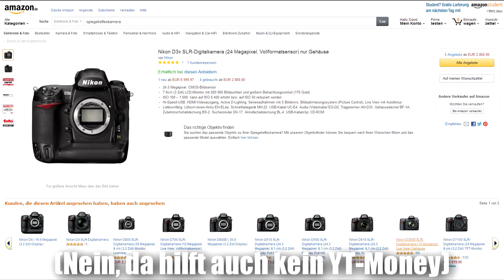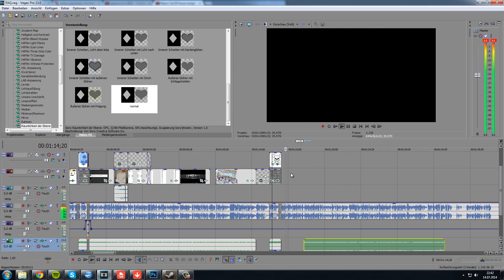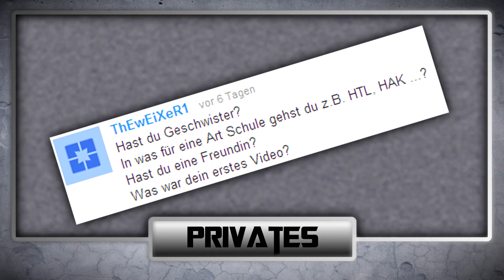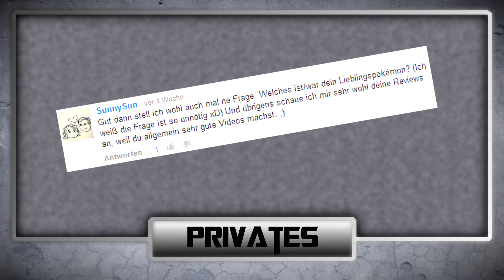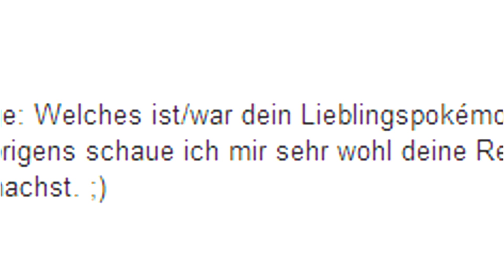Fraq letsfail1 - Persönliches [#1]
Da habt ihr es nun, ein FAQ. In dieser Teil Episode geht es um nur persönlichen kram, wer also nur Infos zum Thema Youtube haben will, kann ruhig abschalten. Der zweite Teil mit Youtube Kram (ist etwas länger) kommt dann in wenigen Tagen.

Und vor allem natürlich auch danke an meine Patreons: Chuupa und Leon Fuxfell.

Songs verwendet in diesem Video:
HANSEMANN - krazy kat
Dunderpatrullen - To The Moon (ft. FantomenK)
PinkiePieSwear - Sunshine and Celery Stalks (Instrumental)
Savant - Splinter
Judgehydrogen - A Body of Water
Dr. Dre - What's the Difference (Instrumental)
Mogwai - Hungry Face
Minecraft Rap Beat
Commander TOBU - Minecraft Rap Beat
daks - Drop Off
ProleteR - April Showers

Sagt mir bitte was ihr von dem Video haltet ;)

~LG letsfail1